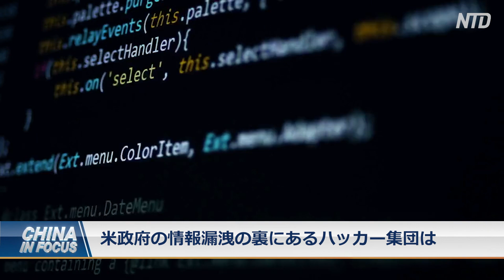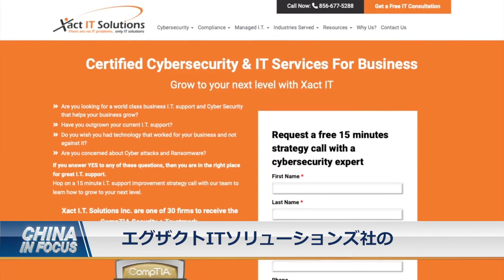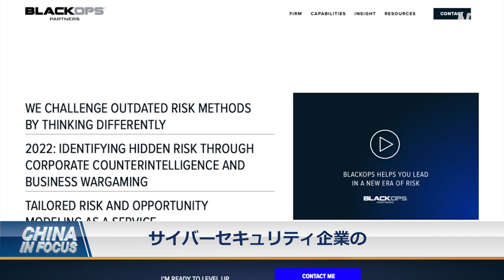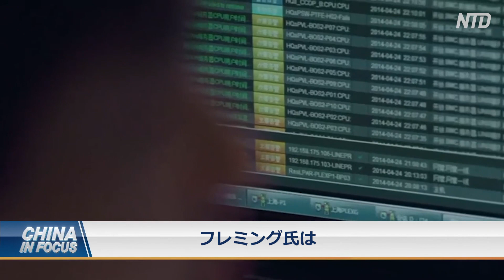〈吹替版〉中国人ハッカー集団 米政府系ネットワークに侵入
米サイバーセキュリティ企業のマンディアントは、中国人ハッカー集団が米国政府系ネットワークに侵入した形跡があると報告しました。この集団は少なくとも６つの州政府のコンピューターネットワークの侵入に成功しました。この攻撃は2021年５月から今年２月の間に行われました。この集団は、中共政権が支援する最大のハッカー集団の１つです。　　＊＊＊
預金種目：普通預金
口座番号：2158157
口座名義：ﾄｸﾋ)ｴﾎﾟｯｸﾒﾃﾞｨｱ